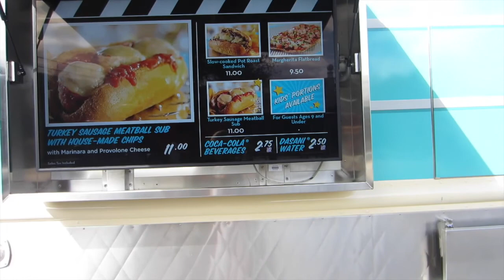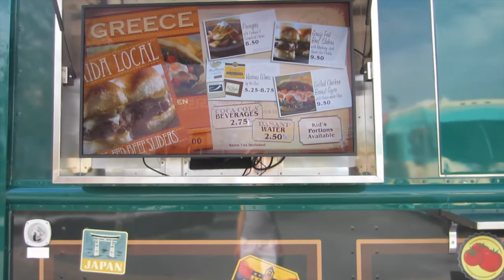Downtown Disney Construction and Fire - Leaving Playlist Live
I headed over to Downtown Disney before leaving Orlando and was greeted by the fire alarm going off as soon as I got into the parking garage.